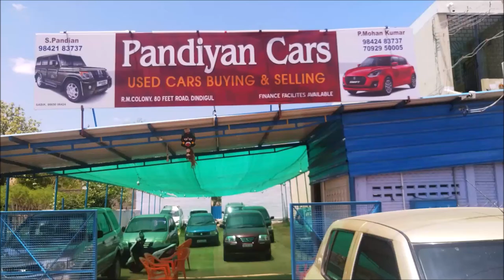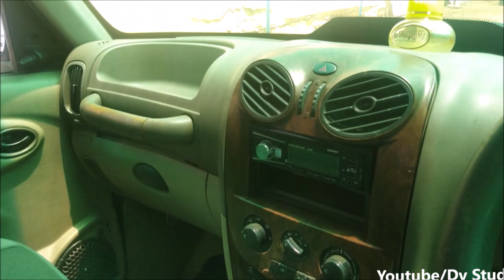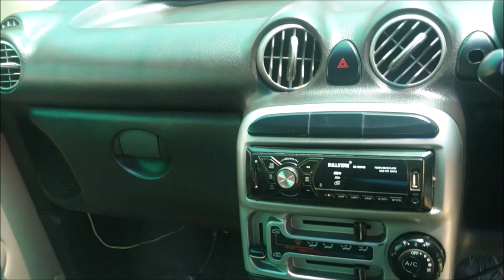Used cars in very low price /scorpio/toyota /maruti/cars in dindigul